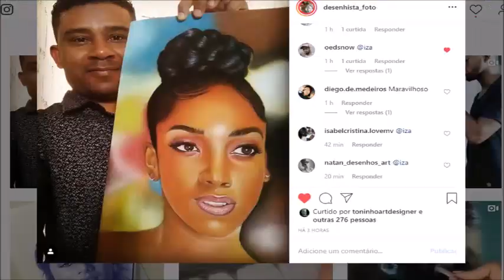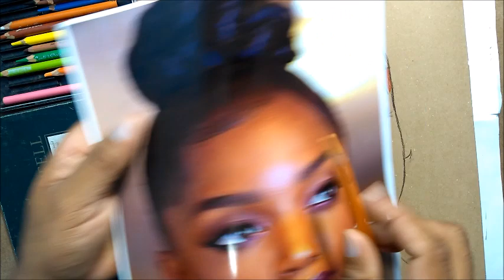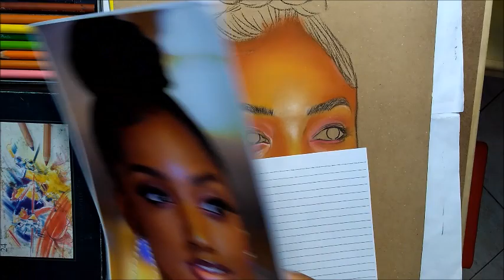como desenhar pele negra com lapis pastel seco-desenhista de retrato -curso de desenho realista